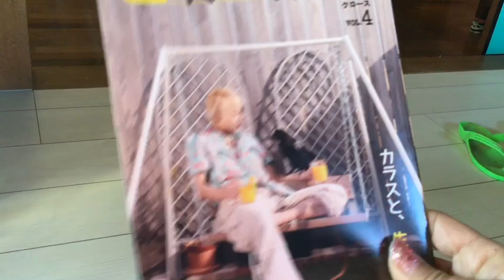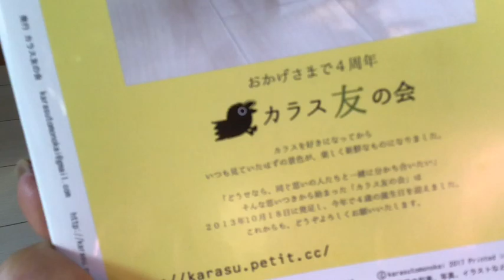あの人が登場!札幌カラス研究会より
なんと札幌カラス研究会マキコさんと、
カラス友の会かぁこさんとのスペシャルコラボ(≧▽≦)
続きが楽しみだぁ～(*´▽｀*)

お気に入りのシーンがありましたら、
コメントにタイムを残してください♪
後程こちらの目次に追加いたします
◆カラス保護マニュアル

メンバーシップに加入の上InstagramでDM下さい。

・メンバー様限定公開動画(最新から過去2か月分まで)

レン楽会の特典プラス過去動画全視聴可。
よりディープな情報の共有。

2022/5